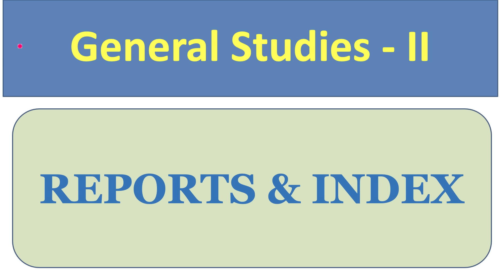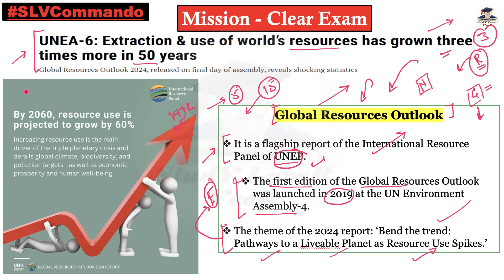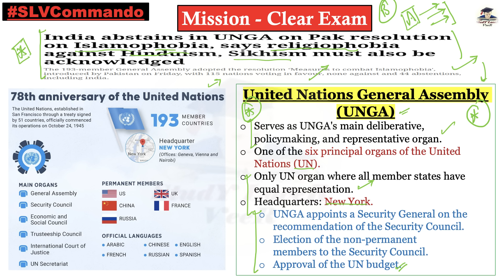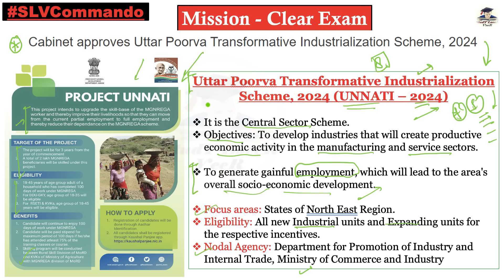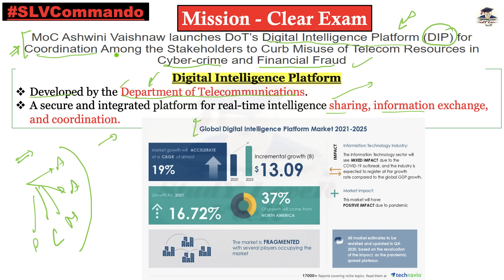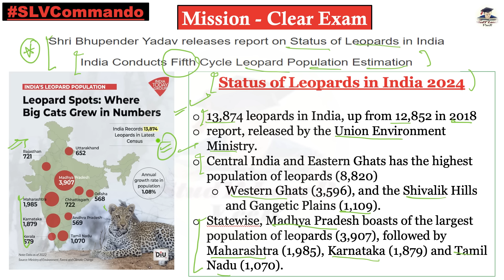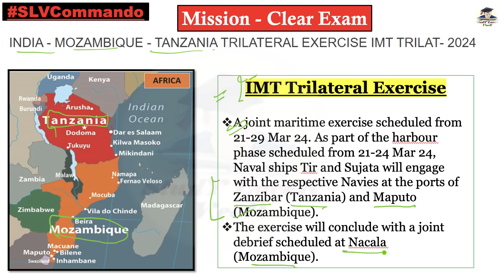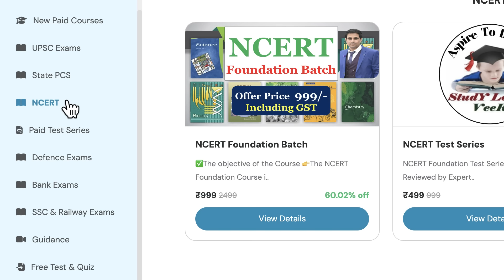March Monthly Current Affairs 2024 | UPSC IAS Prelims 2024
March Current Affairs 2024 | Monthly Current Affairs for UPSC 2023 in Hindi | The Hindu Analysis | Complete March Current Affairs | Complete March Month Current Affairs 2024 | Current Affairs 2024 APFC | UPSC March

Thank YoU. VeeR

current affairs
current affairs monthly revision in hindi